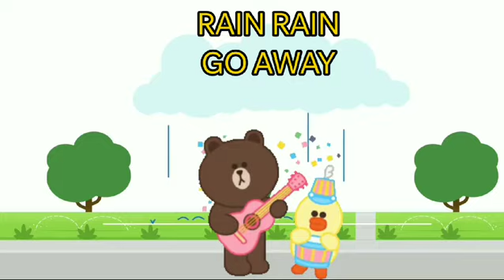RAIN RAIN GO AWAY -3D ANIMATED ENGLISH NURSERY RHYMES FOR KIDS